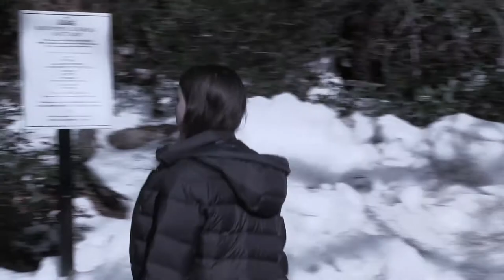A Sister's Influence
The story of how a young sister handles the death of her father.